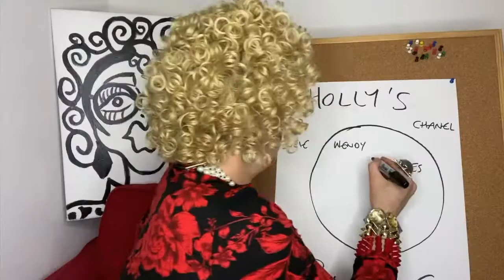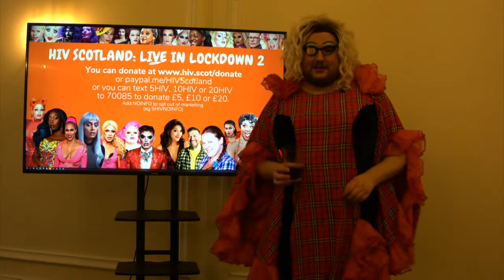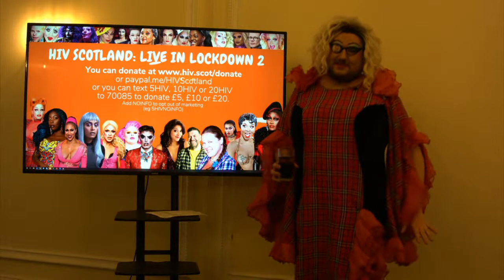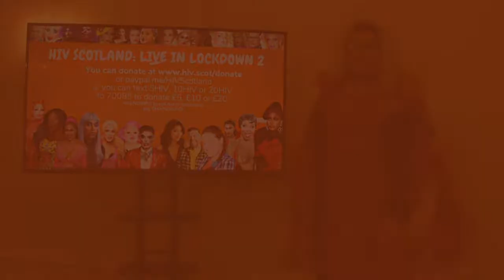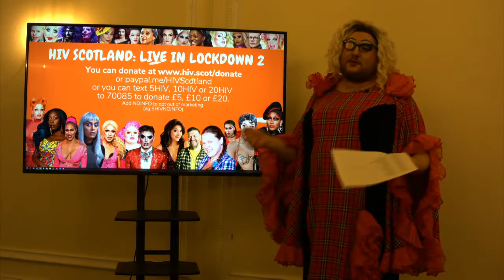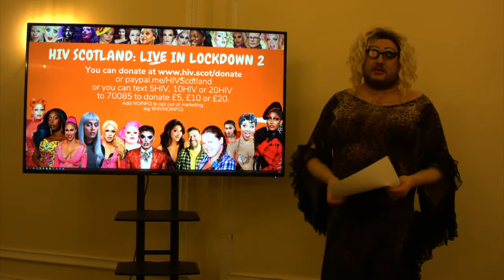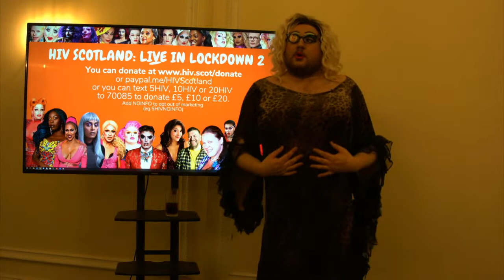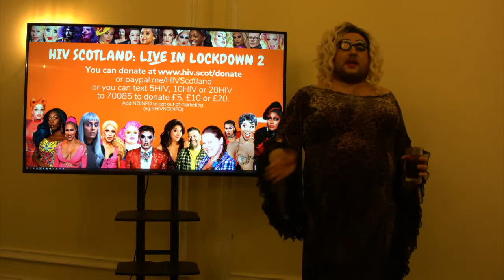HIV Scotland: Live in Lockdown 2 -